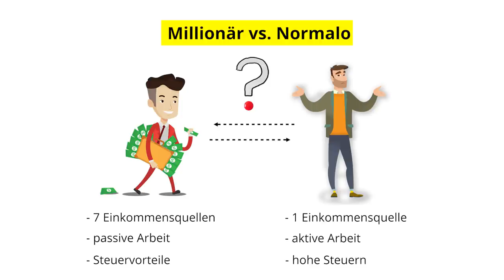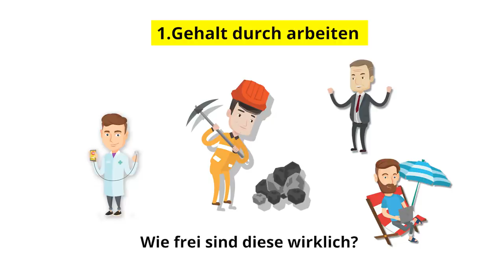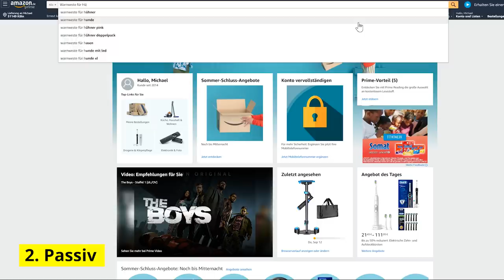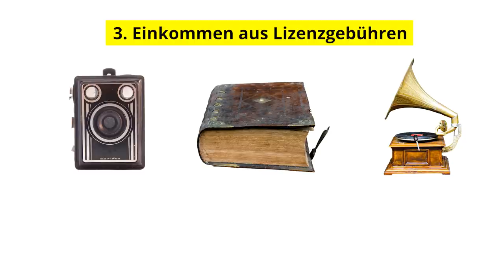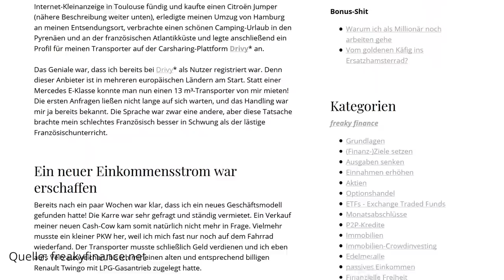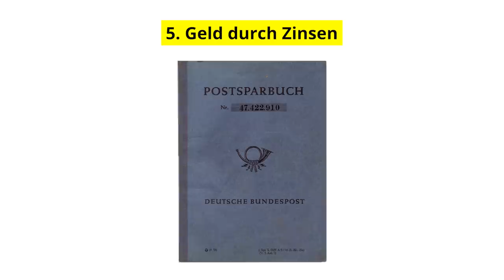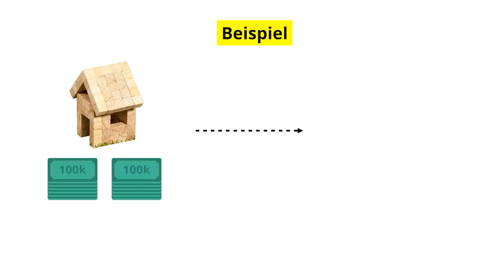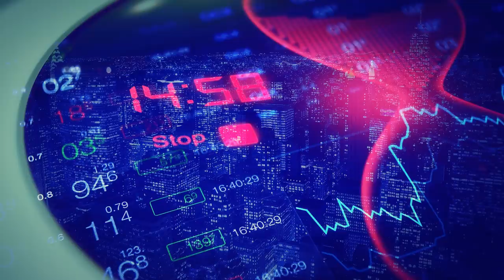7 Einkommensquellen von Millionären & warum du mehr als ein Gehalt brauchst!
Warum und welche Einkommensquellen Millionäre haben
Kostenloses Depot eröffnen (inkl. 20€ Bonus)